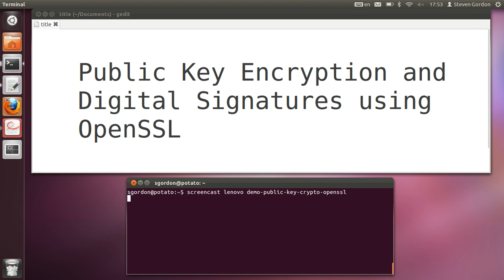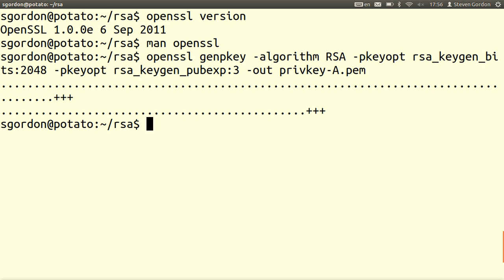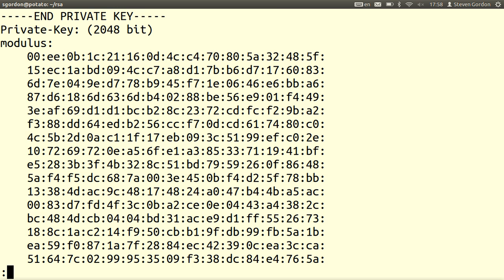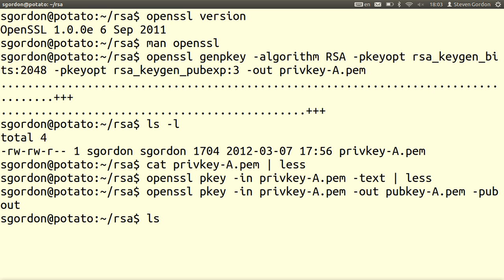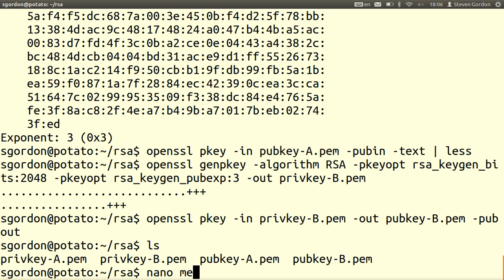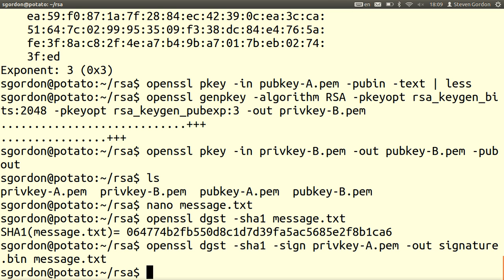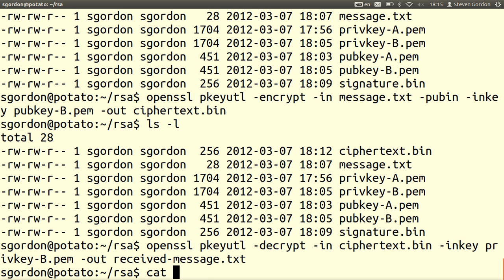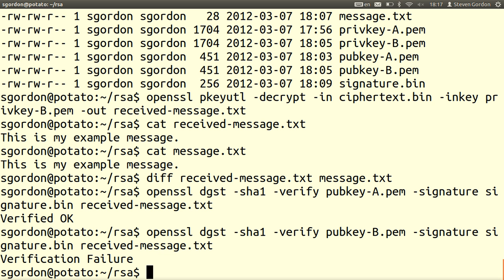RSA Key Generation, Signatures and Encryption using OpenSSL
Demonstration of using OpenSSL to create RSA public/private key pair, sign and encrypt messages using those keys and then decrypt and verify the received messages. Commands used: openssl. Created by Steven Gordon on 7 March 2012 at Sirindhorn International Institute of Technology, Thammasat University, Thailand.